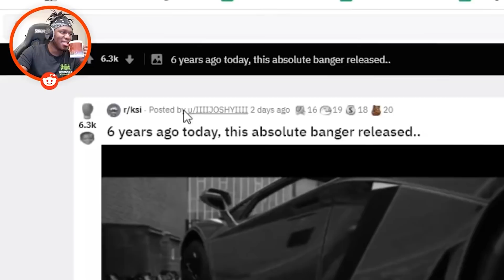Will KSI play Heskey Time in festivals ?